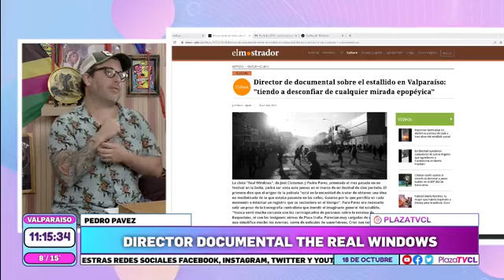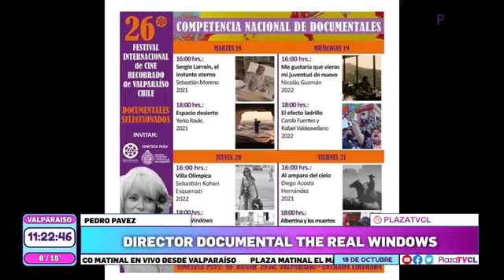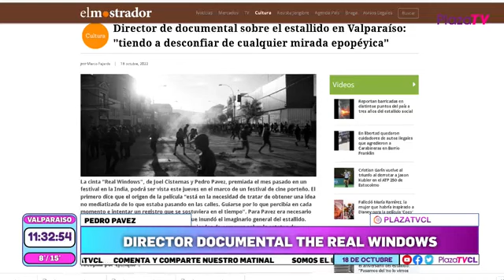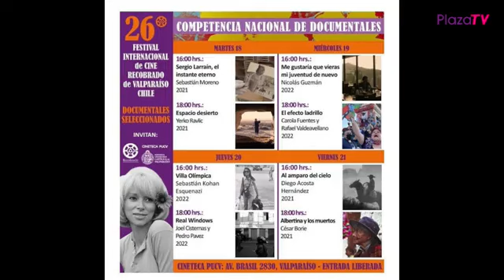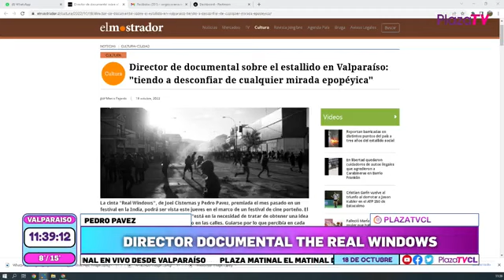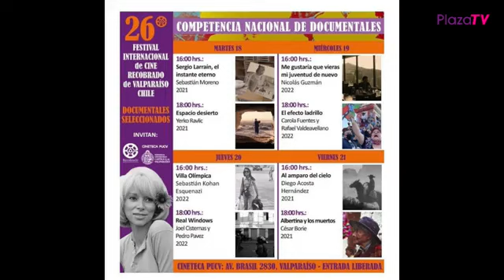EN PLAZA MATINAL ESTUVIMOS JUNTO A PEDRO PAVEZ, DIRECTOR DOCUMENTAL THE REAL WINDOWS